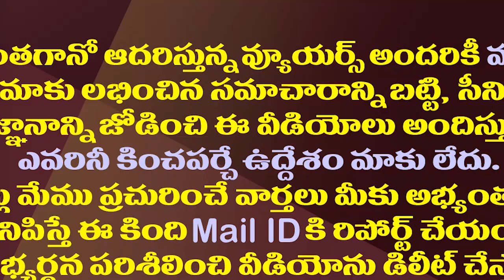అమ్మ బాబోయ్..బాబాయ్ దెబ్బకు మంత్రి అనిల్ షాక్| Minister Anil Kumar Received A Shock From His Uncle